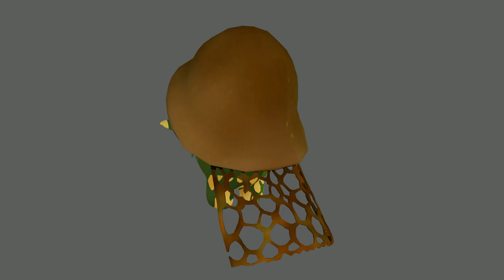Mushroom Man Student First Pass